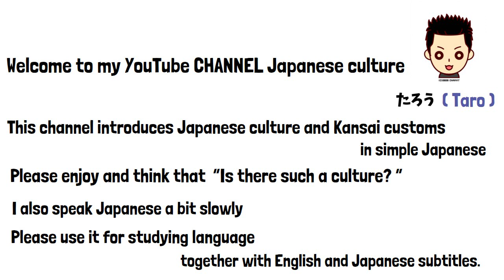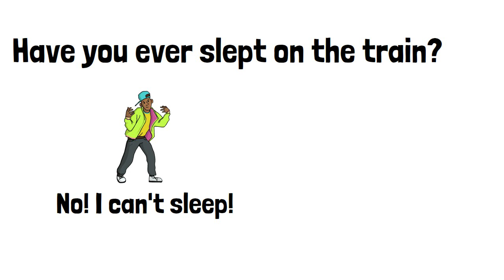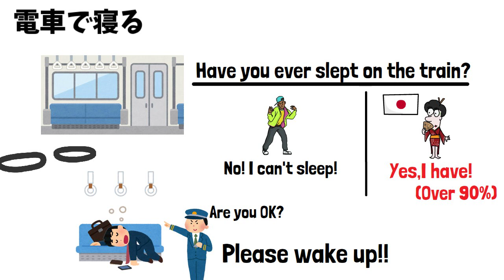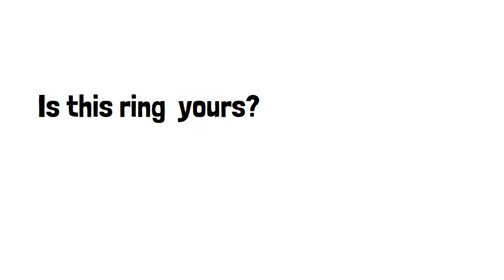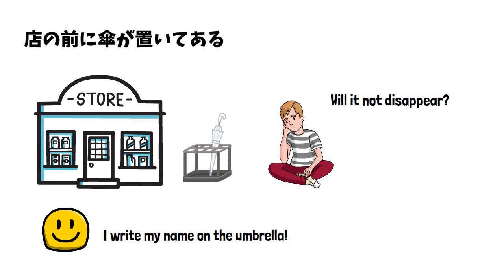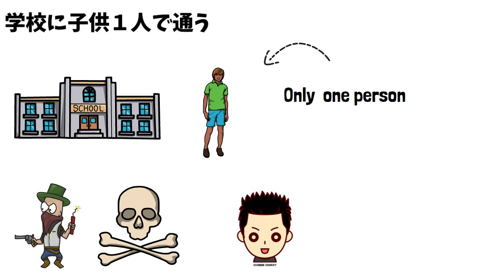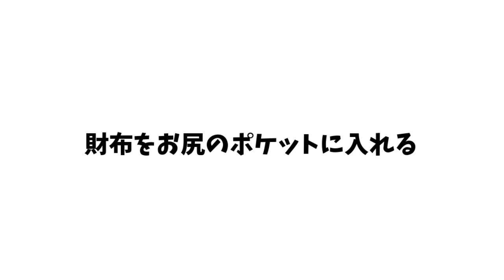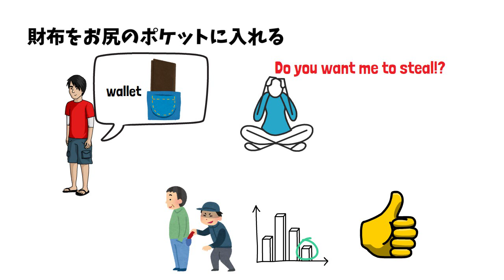Too peaceful! Japanese amazing life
HI there!
My name is Taro

This channel introduces Japanese culture and Kansai customs　in simple Japanese
Some parts may be emphasized.
Please enjoy and think that  “Is there such a culture? “
I also speak Japanese a little slowly
Please use it for studying language together with English and Japanese subtitles.

こんにちは、たろうです。
このチャンネルでは、日本の文化や関西の慣習をおもしろおかしく紹介しています。
一部、強調して表現している部分もあるかもしれません。
そんな文化もあるの？と楽しむ気持ちで見てください。
また日本語も少しゆっくり話しています。
英語、日本語の字幕と合わせて、言語の勉強にも使ってください。